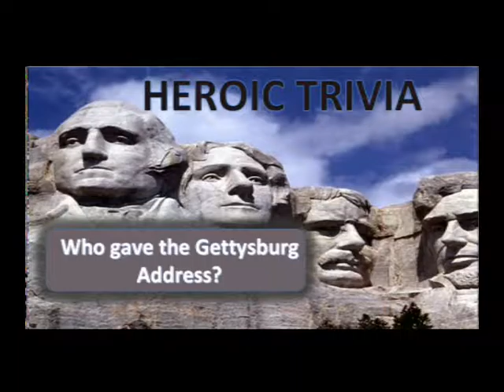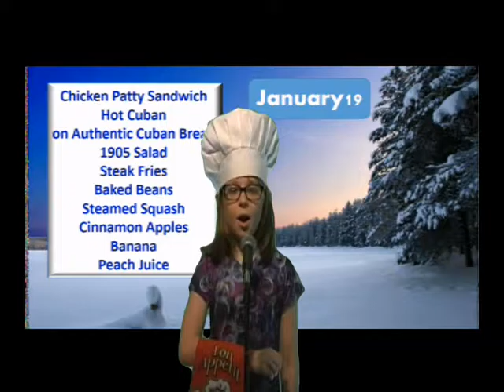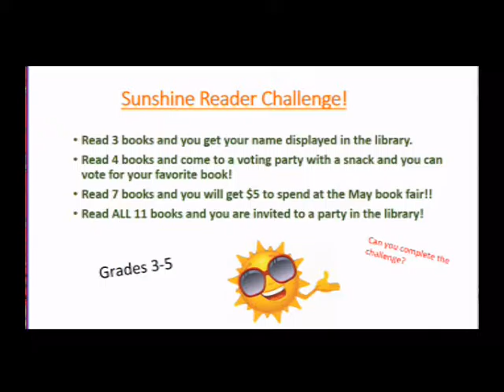1 19 17